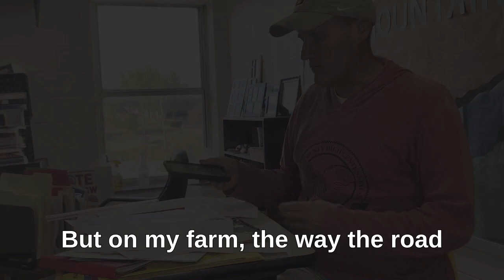ETSU Environmental Oral History interview with Dr. Clay Blazer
Dr. Clay Blazer is a teacher at Cocke County High School and also operates his family farm. In his interview, He speaks about his care and respect for the environment, how he operates his farm with this respect in mind, and how climate change has affected the weather in East Tennessee. Clay lives in Parrottsville, Tennessee and was interviewed by Elizabeth Tindell on October 14, 2022.

This video was recorded by Elizabeth Tindell as part of the Environmental Oral History class taught by Dr. Jason Davis, Basler Chair at East Tennessee State University in fall 2022.